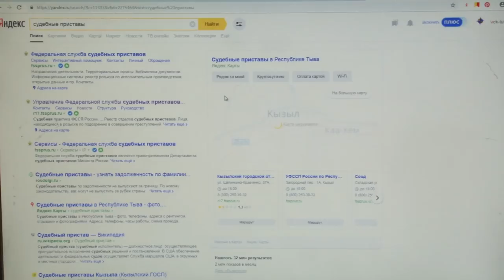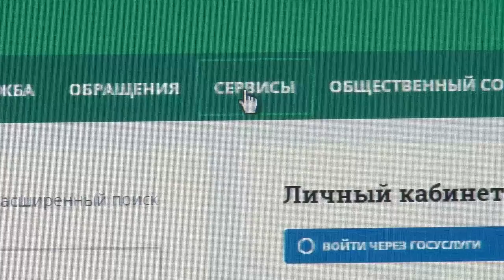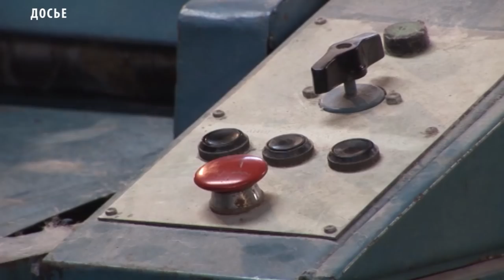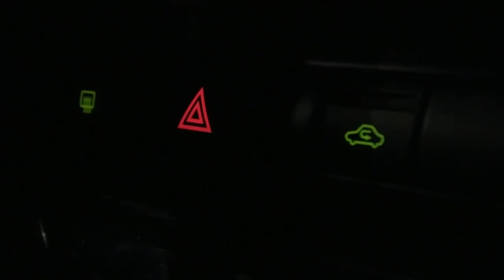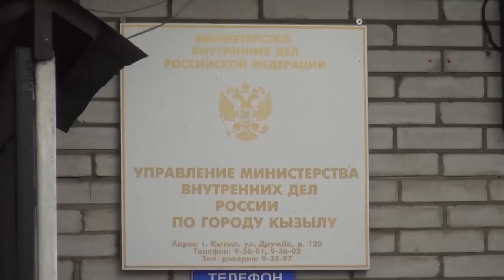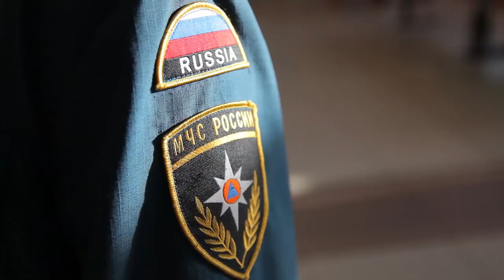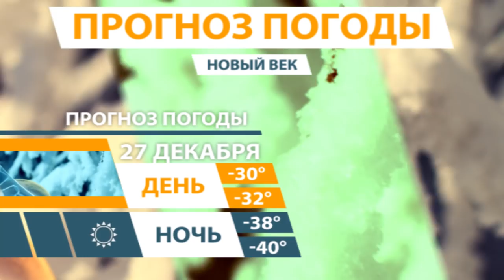НОВОСТИ ТУВЫ 26 12 18